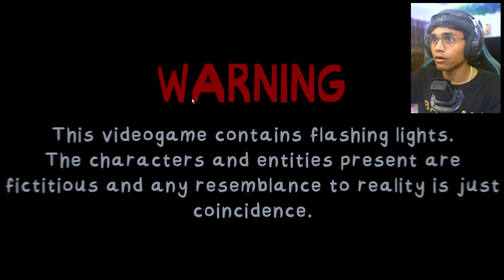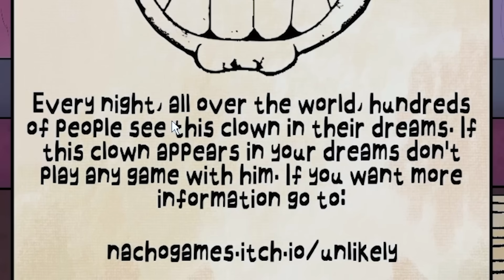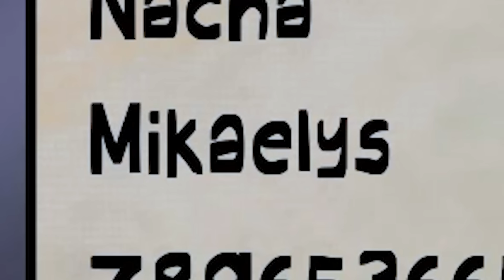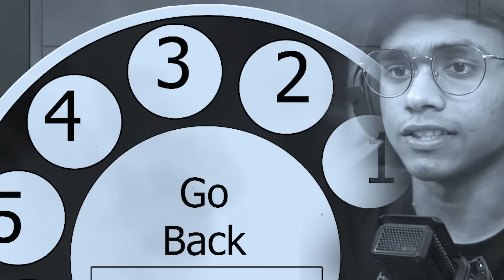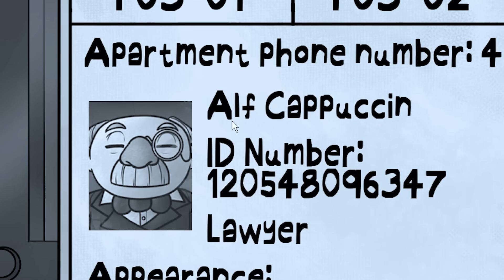Are My Neighbors REAL HUMAN or NOT!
Wassup Gamers,

Today I will be playing that's not my neighbor kind of scary or horror game.
This game is full of creepy DOPPELGANGERS.

Thumbnail Credit : Caylus